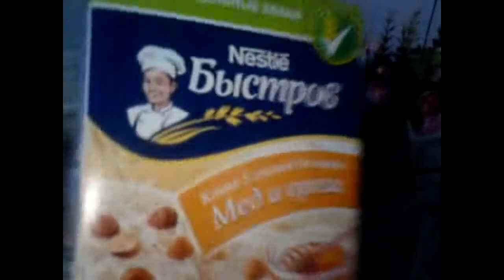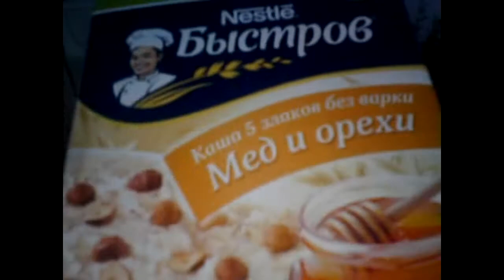Обзор сеянцев. Болею.